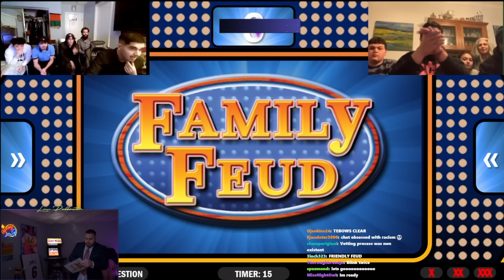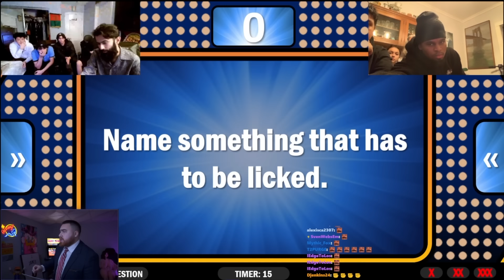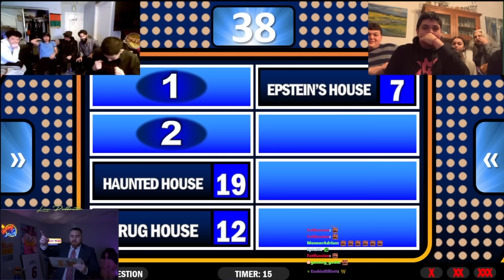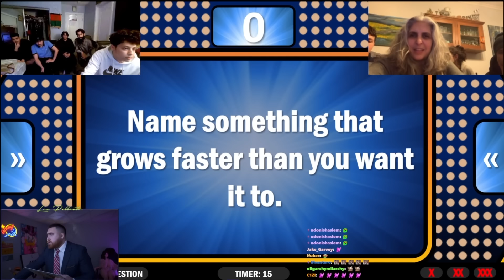I Hosted Family Feud With My Viewer's Families!